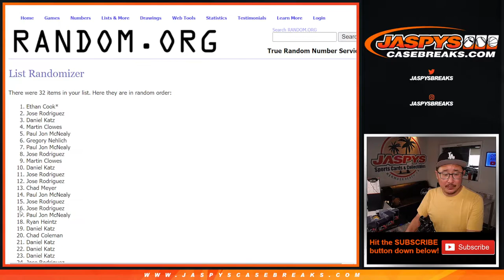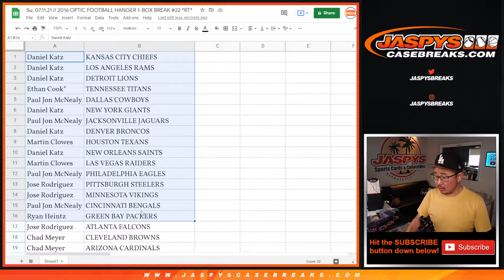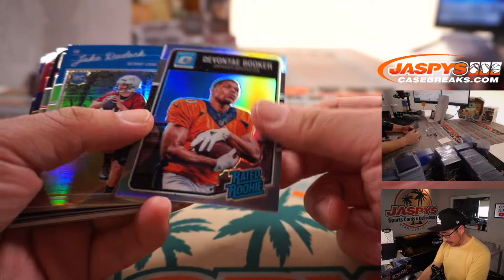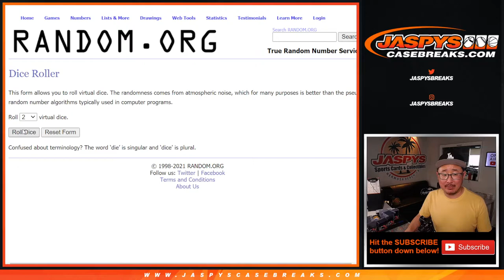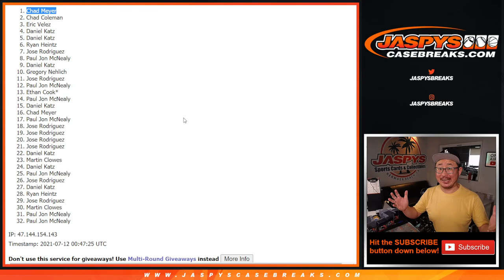Su, 07.11.21 // 2016 OPTIC FOOTBALL HANGER 1-BOX BREAK #22 *RT*